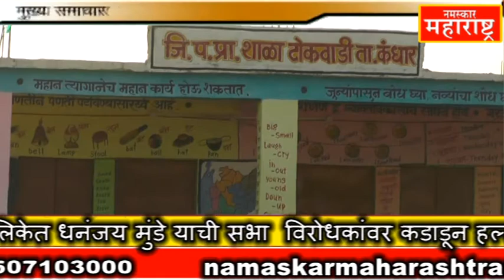Namaskar Maharashtra नमस्कार महाराष्ट्र न्युज लाइव्ह चे बातमीपत्र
Namaskar Maharashtra News Live
Prime Time News -नमस्कार महाराष्ट्र न्युज लाइव्ह चे प्राईम  टाईम   बातमीपत्र